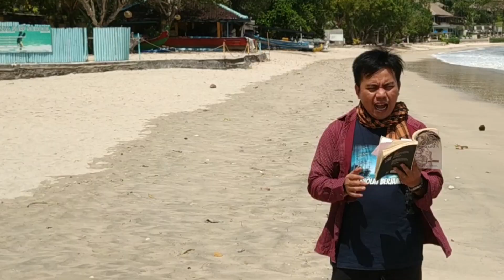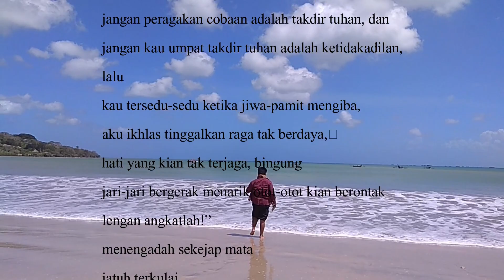tuhan jangan bunuh aku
jangan umpamakan tangisanmu adalah kepedihan,
jangan ceritakan kepedihanmu adalah cobaan,
jangan peragakan cobaan adalah takdir tuhan, dan
jangan kau umpat takdir tuhan adalah ketidakadilan,
lalu
kau tersedu-sedu ketika jiwa-pamit mengiba,
aku ikhlas tinggalkan raga tak berdaya,
hati yang kian tak terjaga, bingung
jari-jari bergerak menarik otot-otot kian berontak
lengan angkatlah!”
menengadah sekejap mata
jatuh terkulai
apakah aku telah mati?
sambutlah jiwa ini tuhan,
jika aku telah terbang bersama sayap-sayap izrail.
tetapi,
belum-belum, tuhan jangan bunuh aku,
“jiwa dan ragaku kembalikan,
aku ingin memeluk-Mu,
dan mendekap-Mu.”
2017

Lokasi: Pantai Muaya, Jimbaran, Kabupaten Badung, Bali
Videografer: Budi Cokro